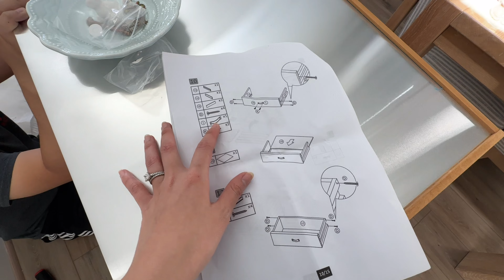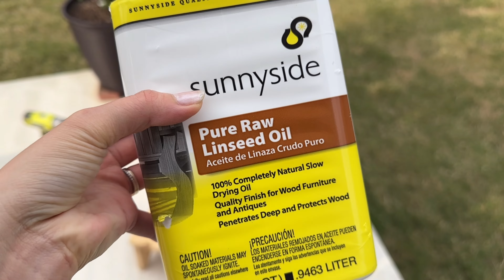Tập làm nông dân ở Mỹ - Tập 3: lắp ráp kệ và khung gỗ trồng rau củ